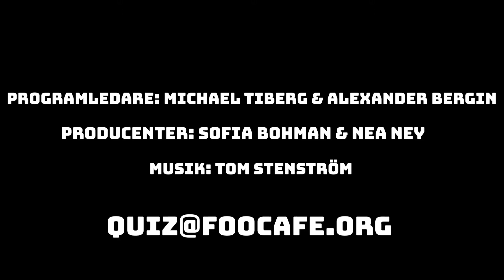Foo Quiz - this is the ultimate team socializing event.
This video is in Swedish
We are now doing fun and challenging music quiz event.  This is a special designed company event, that can be tailor made for your company at any time. This video is just a teaser ...